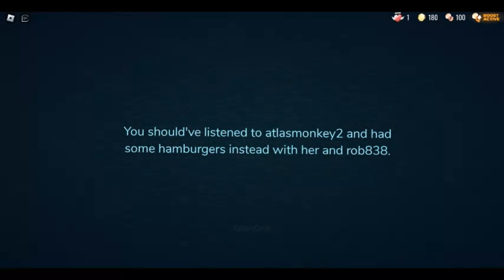Guiding Light - You have died to Caine...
You should listened to atlasmonkey2 and had some hamburgers instead with her and rob838 first...